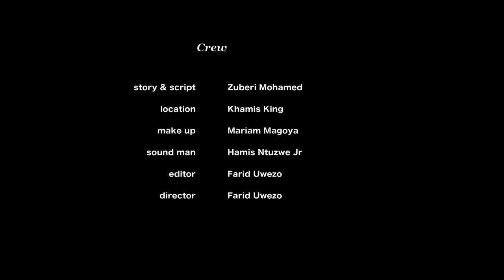MR KIPENYO NO 1 [ NIVA SUPERMARIOO][KHAMIS KING ]